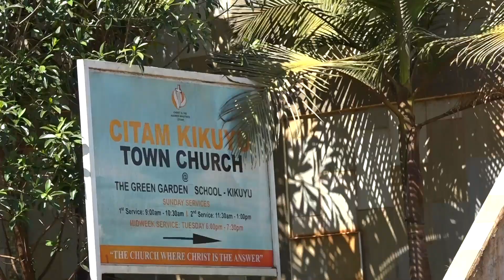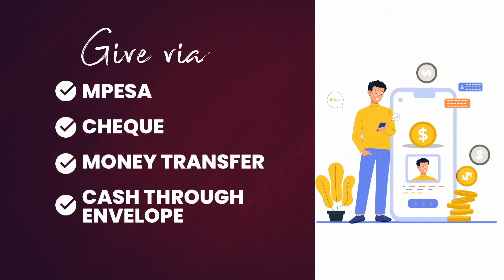TOGETHER IN GENEROSITY CAMPAIGN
Fill the pledge form today and together, let's have 23 assemblies move to permanent buildings.